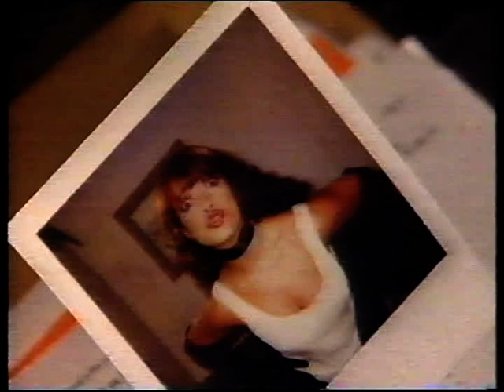Jenny Powell (on Surprise Surprise) (Jul 1997)